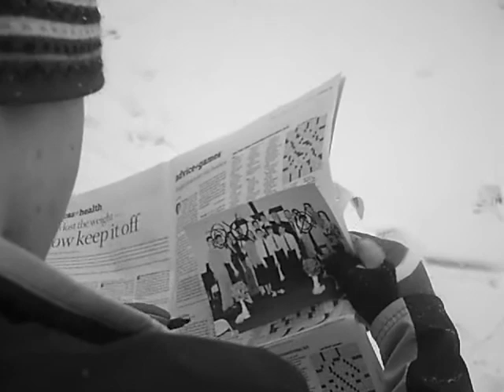Lies on the Church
A psychopath exacts terror onto an innocent religious man.

Note: not a religious opinion, just an interesting plot.